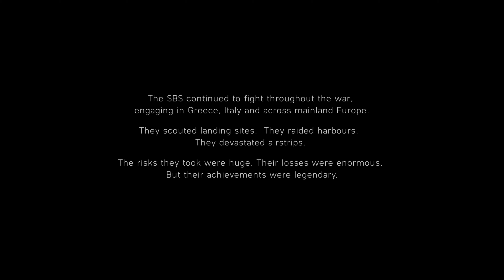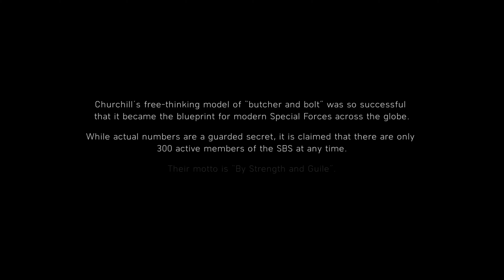Onslaught (Under No Flag) - Battlefield V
"Onslaught" mission gameplay in Battlefield V.